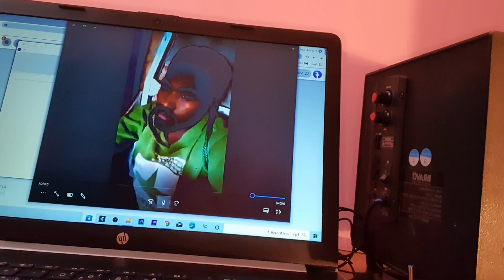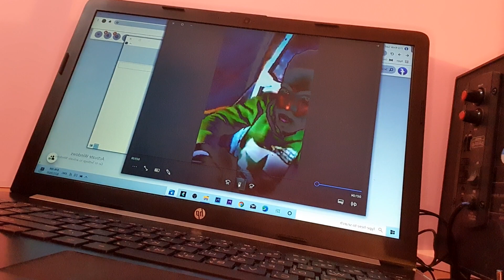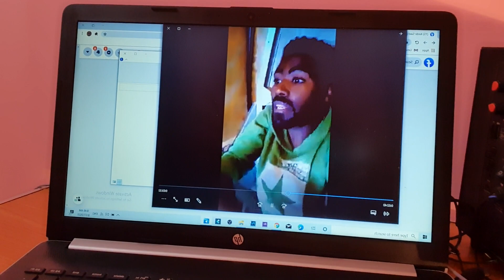Abba isa jala ajjesanii bineensa nyachisan innis gumma abba isaa base nama shan ajjeese goota dhugaa